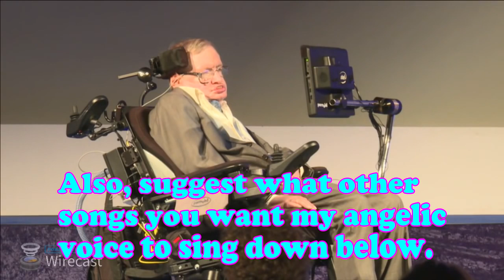Smash Mouth - All Star (Stephen Hawking Cover)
Starting my singing career, let me know what you guys think.

Suggest more songs you want to see and leave a like :)

Song: All Star by Smash Mouth